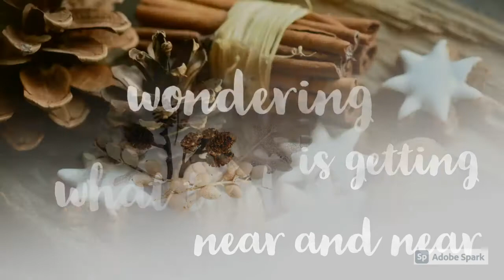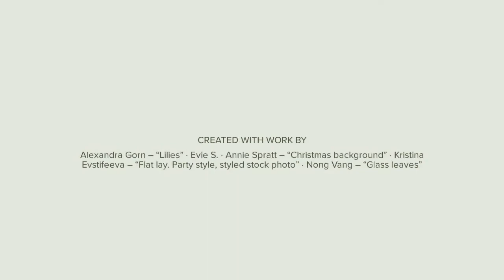halloween emblazon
this is the video to enjoy the autumn color decoration mood. happy season of many festivals is the best time of the year? Please enjoy it. Thank you.